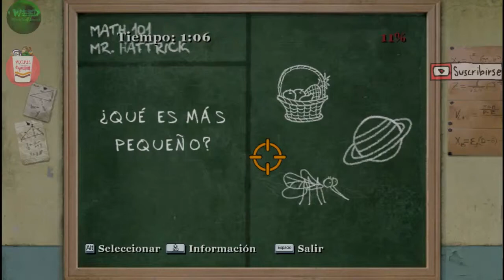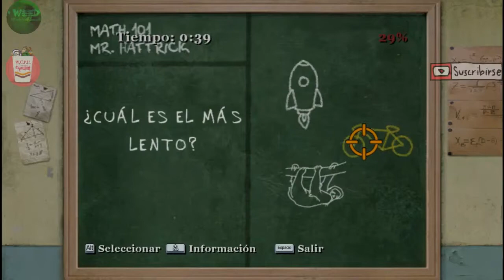GEOGRAFíA CULIA! | BULLY SCHOLARSHIP #4